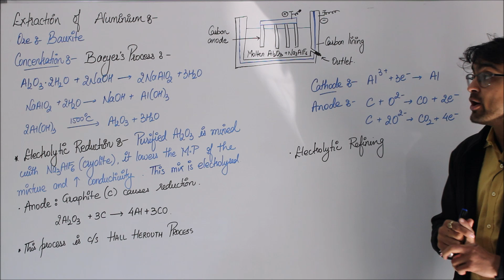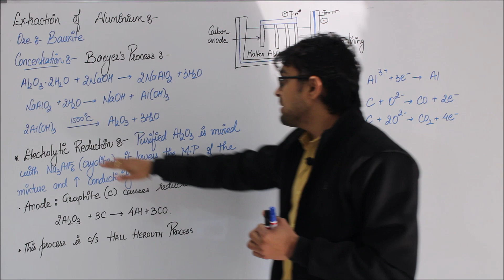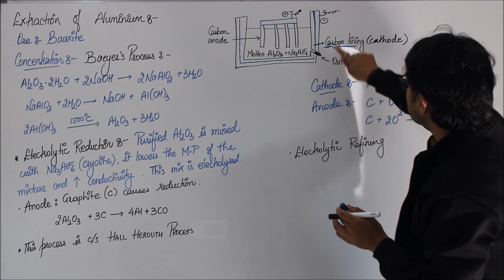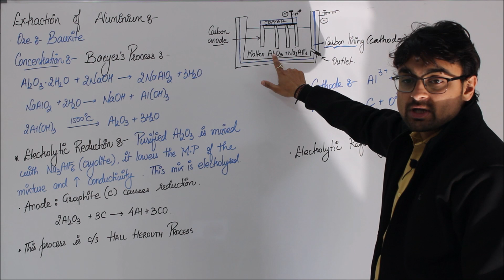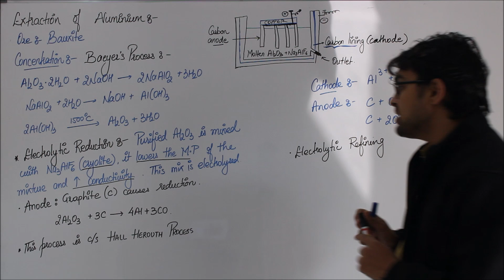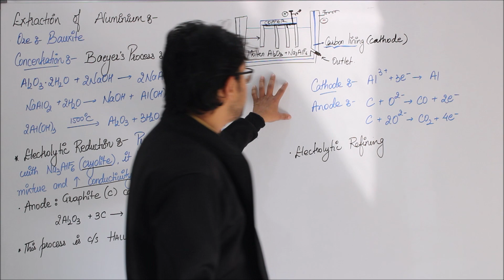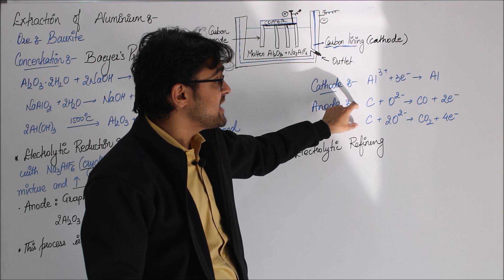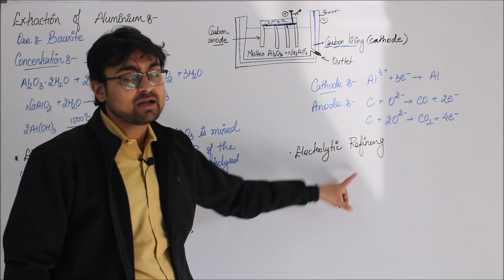General Principles and Processes of Isolation of Elements || L- 14 || Revision